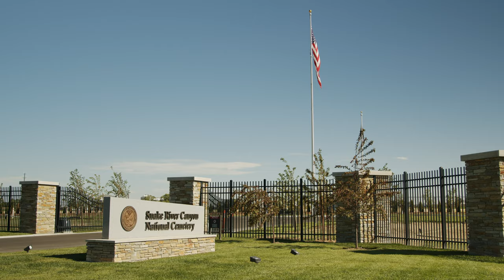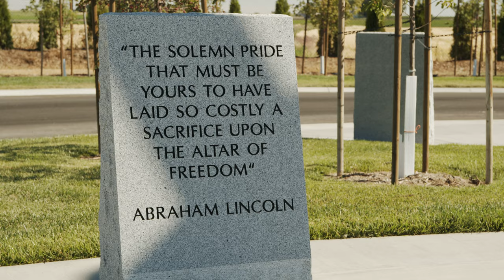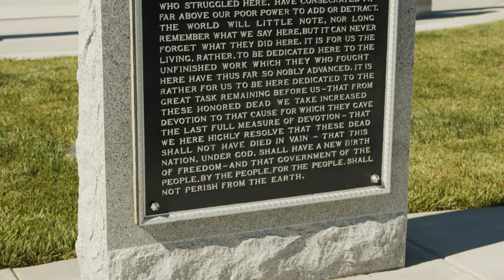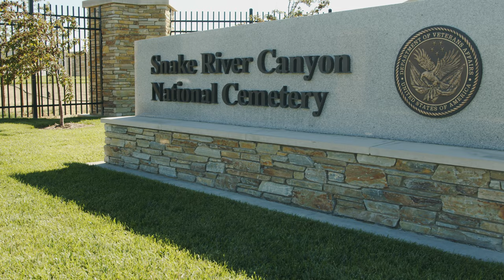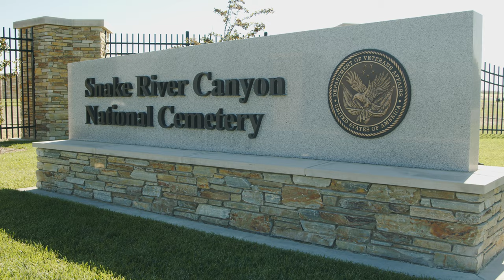Snake River Canyon National Cemetery - Seabee Construction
A beautiful overview of the Snake River Canyon National Cemetery in Buhl, Idaho.